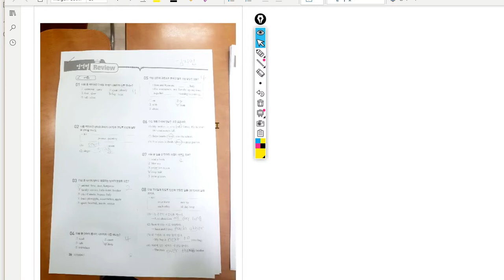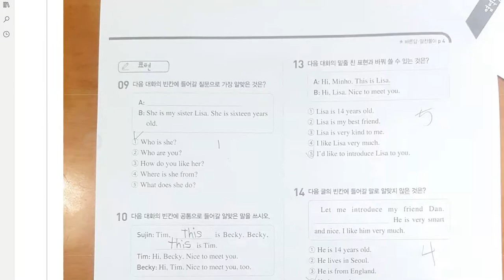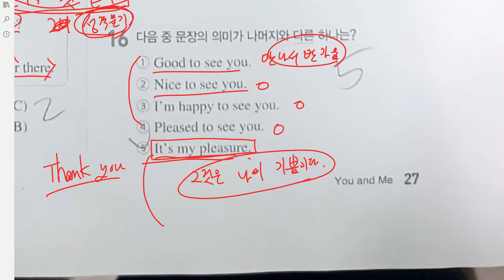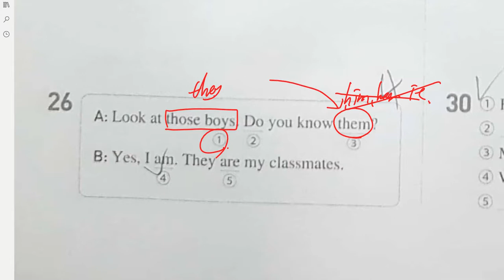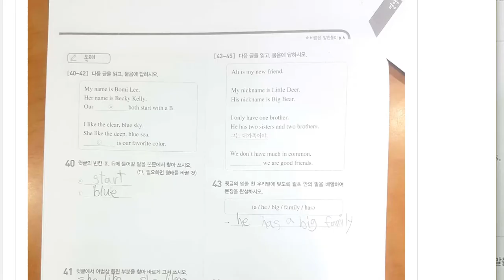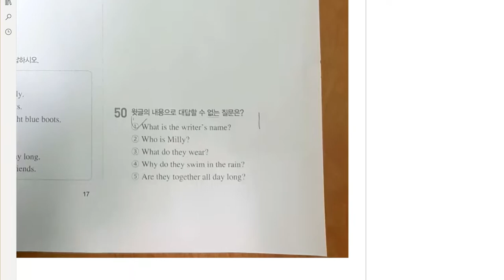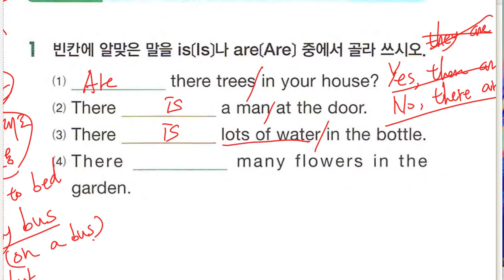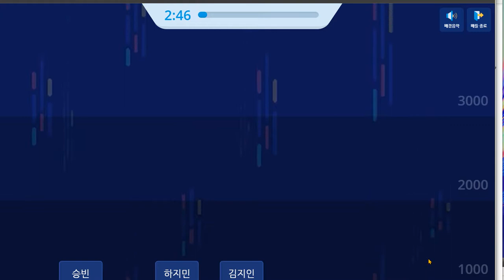중1 미래엔 1과 영역별 평가 문제 풀이 문법 명사와 관사 워크북 풀이 2020 06 26